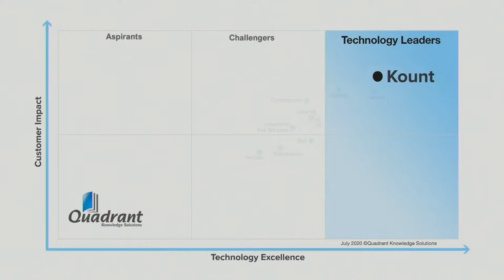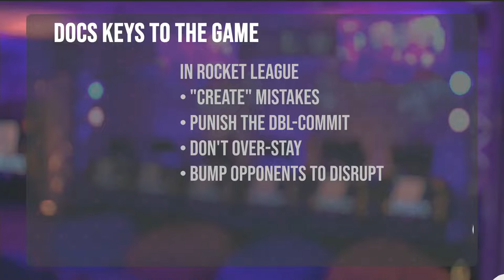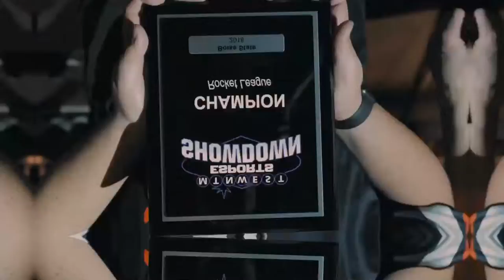[RL] CRL vs Colombia College